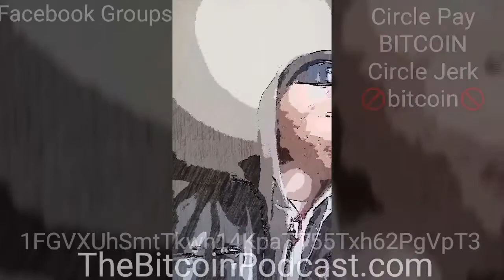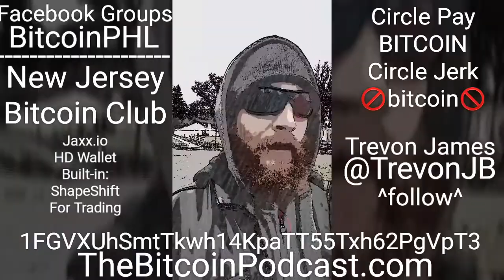Bitcoin Talk With Kenneth Bosak - Episode 5 - Circle Pay Denounces Bitcoin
Circle Pay's bitcoin Circle Jerk & Trading Coins

1FGVXUhSmtTkwh14KpaTT55Txh62PgVpT3